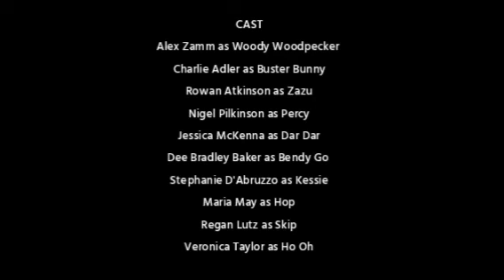Best Friends Season 11 Episode 9 Stargazing (2018)